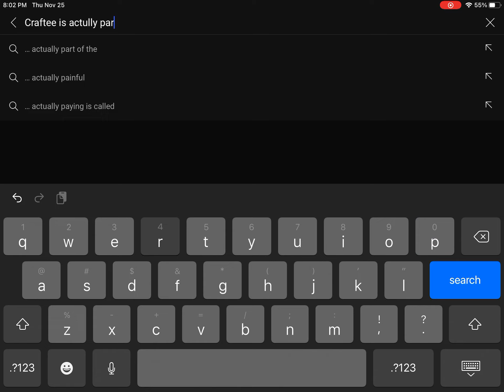CRAFTEE IS ACTUALLY PARKER GAMES?